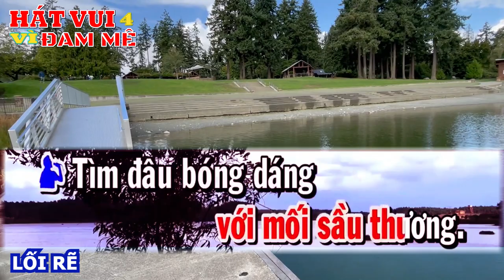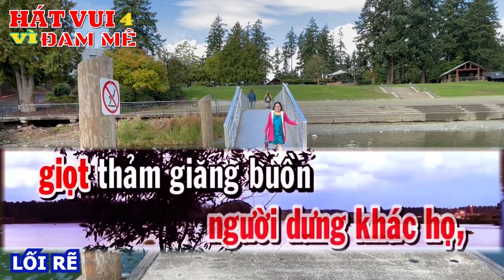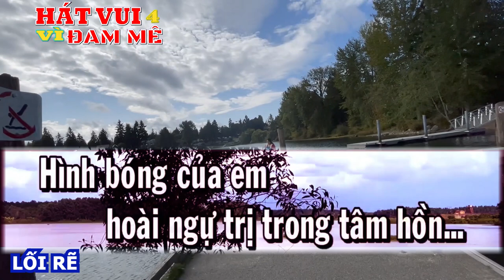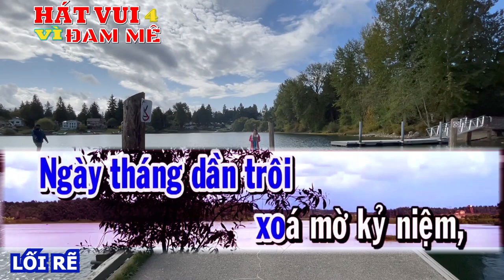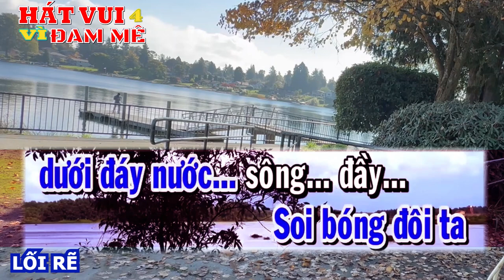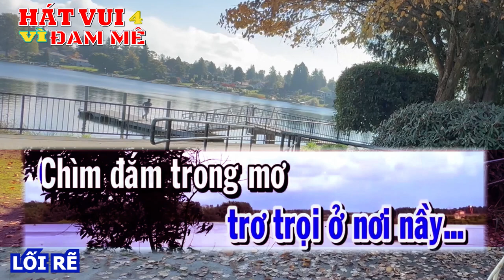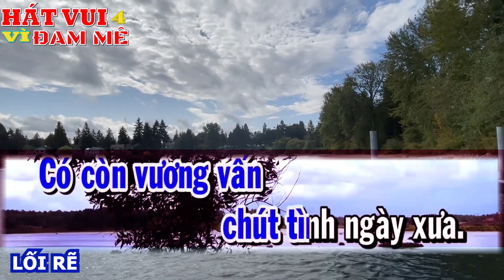142 KARAOKE Lối Rẽ Tân Cổ SONG CA PLEASE SUBSCRIBE for more BÍCH PHƯỢNG 7476